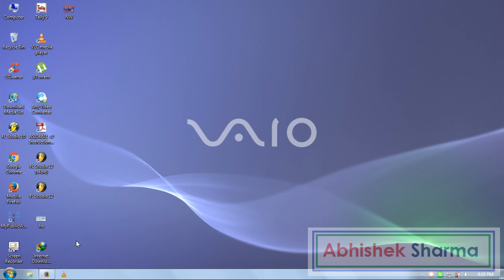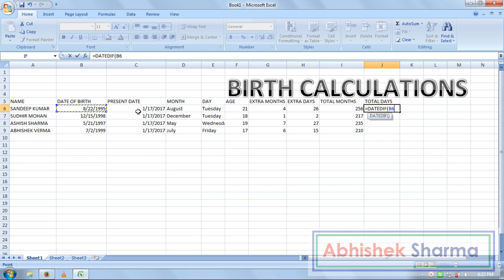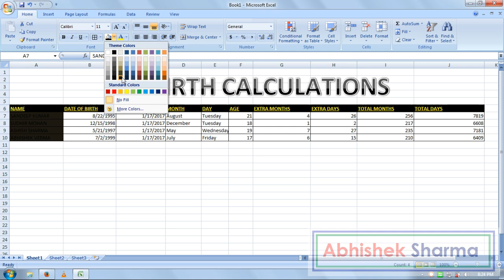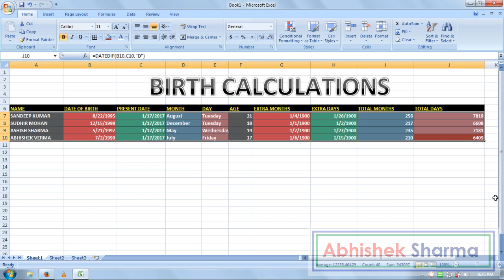Exercise 09 | Excel Practice Book | How To Calculate Human Birth Age In Ms Excel